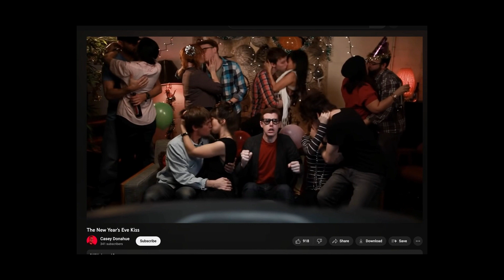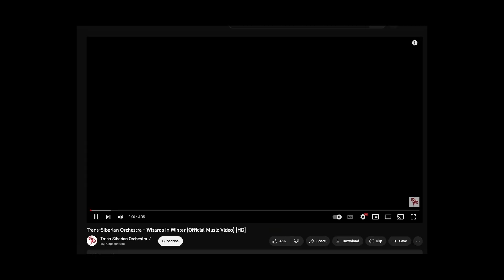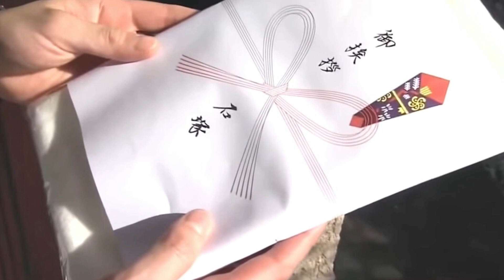Christmas in Japan is not what you think it is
For extra gifts, use my code: NIKKEXMAS
The new WINTER UPDATE is out now, so come enjoy Christmas with NIKKE!

Intro and Outro animation:
Cursed Mark